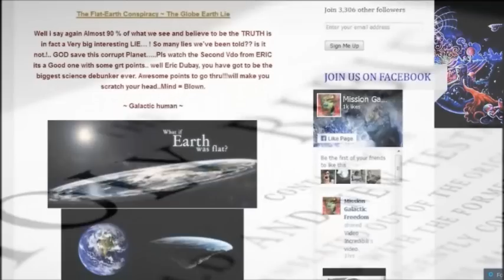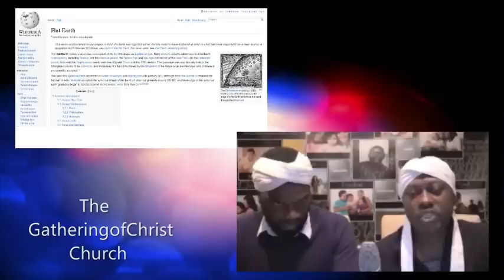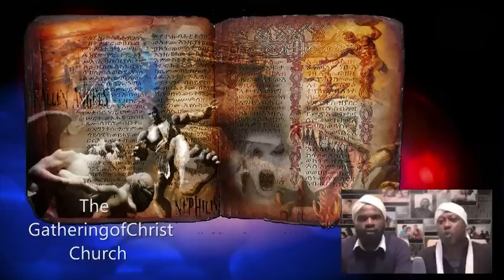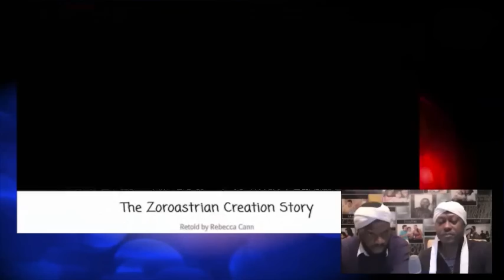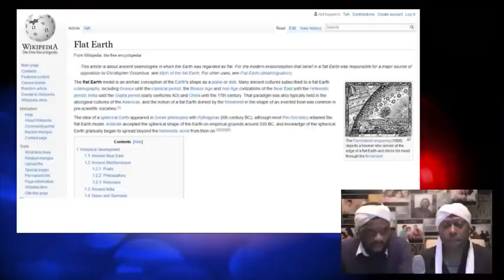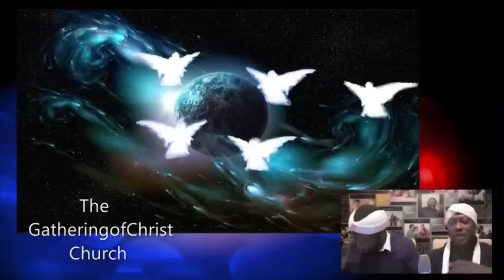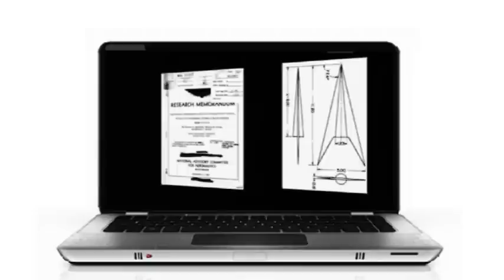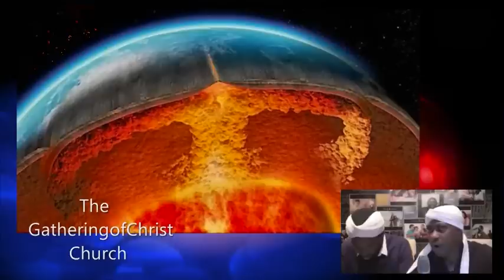GOCC BIBLE TEACHINGS - THE FLAT EARTH DECEPTION